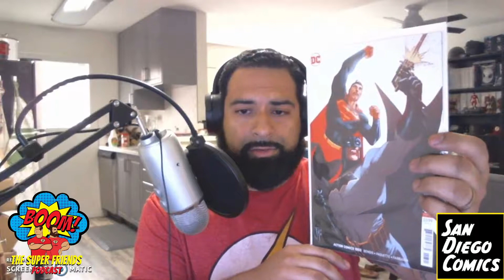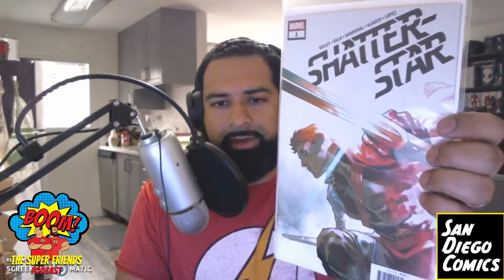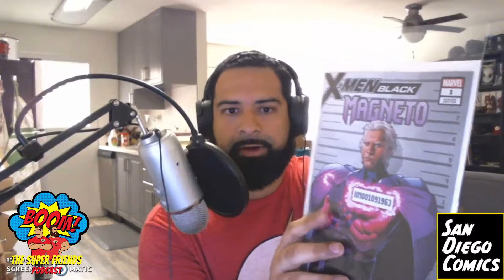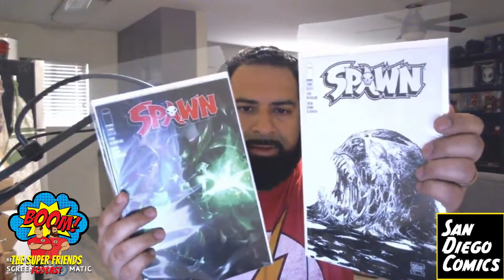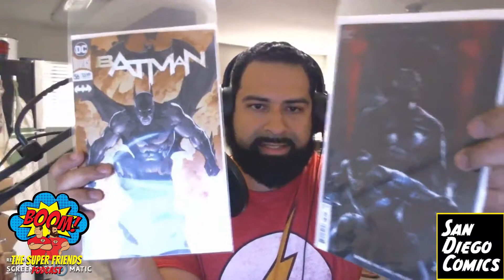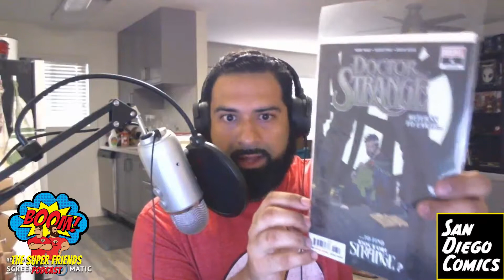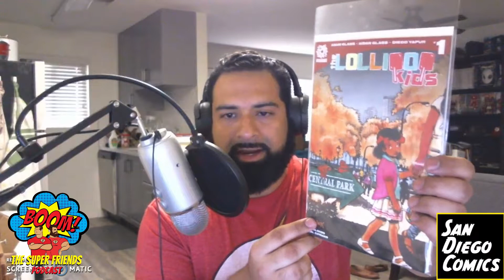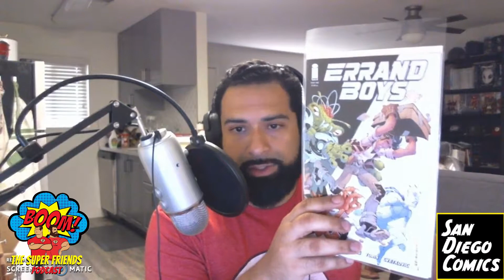THIS WEEK WAS GREAT! Haul of Justice Ep. 11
checkout:
Checkout our partners at San Diego Comics!

Listen in to our weekly Podcast!